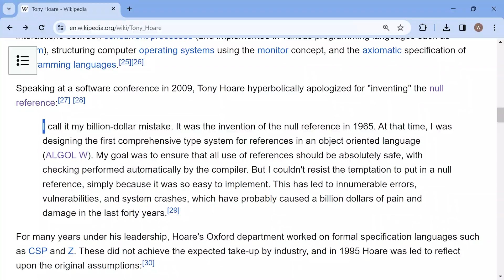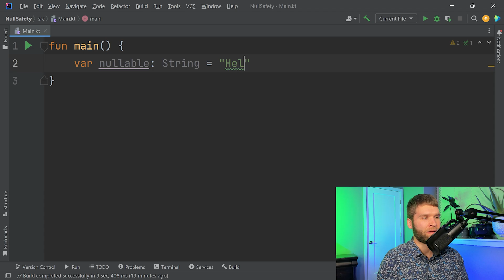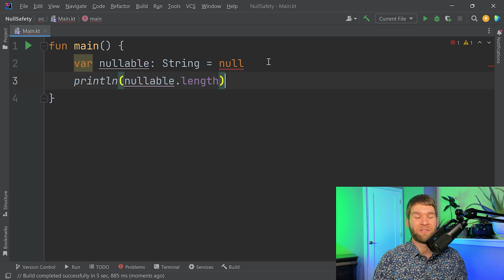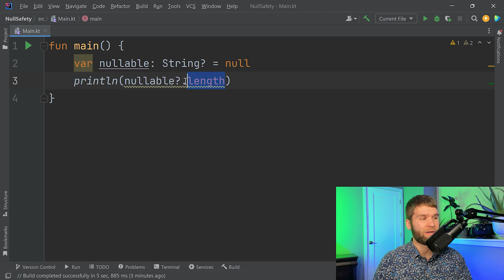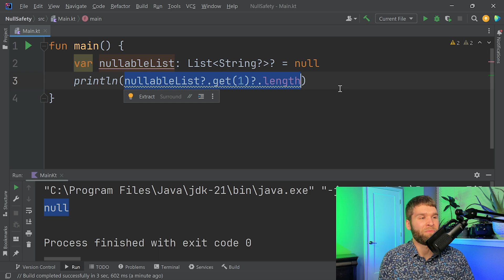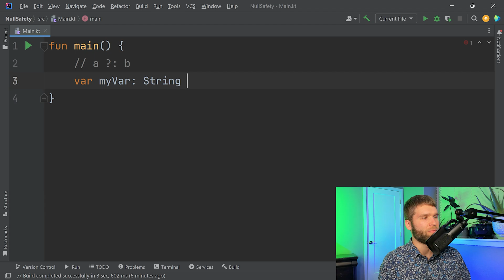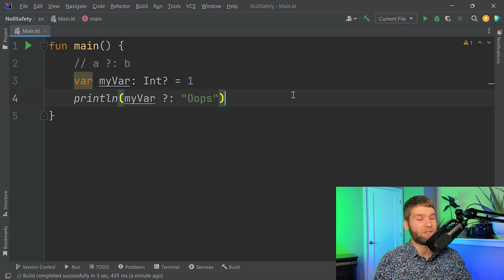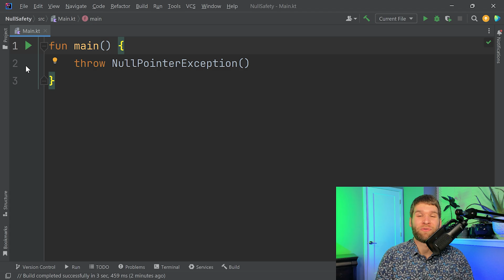Kotlin Avoided a $1,000,000,000 Mistake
Kotlin was designed with NULL SAFETY in mind, which largely allows it to avoid the major issue of unexpected null pointer dereferencing. In other programming languages, this has caused numerous issues over the years, in my opinion easily culminating in over $1,000,000,000 in costs. In this video I'll go over different aspects of Kotlin's null safety approach including the SAFE CALL OPERATOR, ELVIS OPERATOR, and NOT NULL ASSERTION OPERATOR.

I'm Will Tollefson, a guy who loves to NEVER STOP LEARNING and teach others what I've learned.

VIDEO CHAPTERS:
0:00 The Billion Dollar Problem
0:50 Kotlin's Solution
1:39 Nullable Types
4:38 Safe Call Operator
7:34 Elvis Operator
10:31 Not-null Assertion Opertor
12:35 Summary